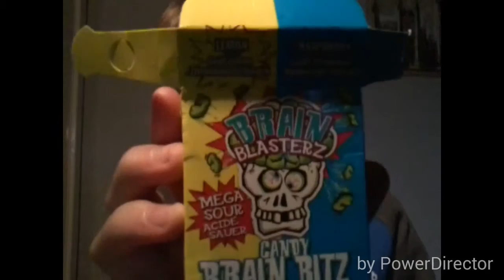Just do it!!!!!!